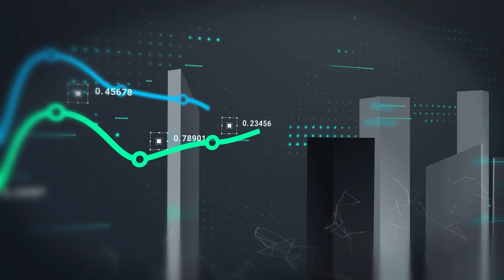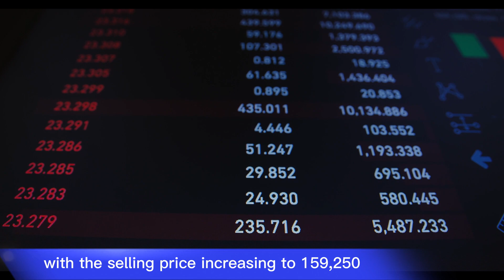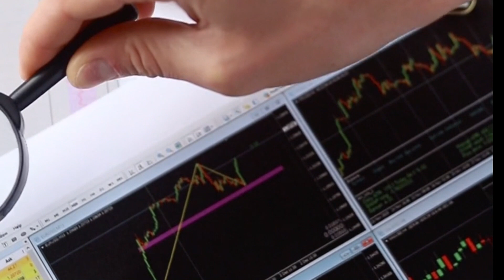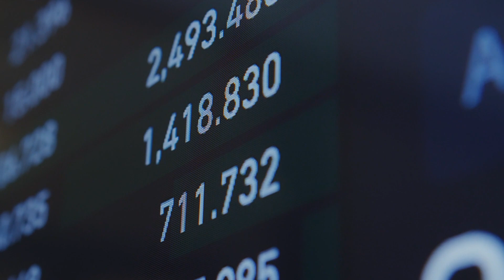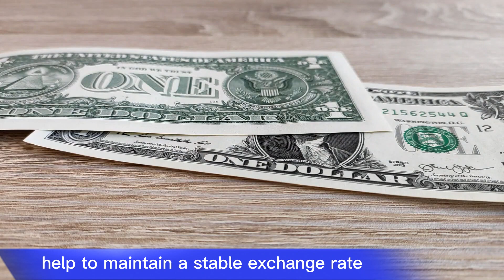iraqi dinar✅Finally CBI Action About IQD Revaluation Today 2023 / IQD RV / Iraqi Dinar Latest Update